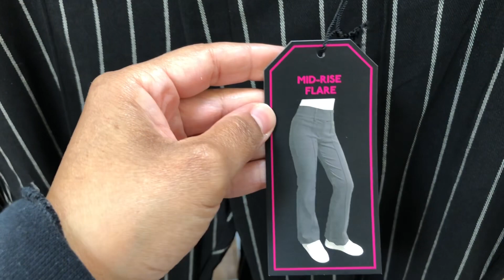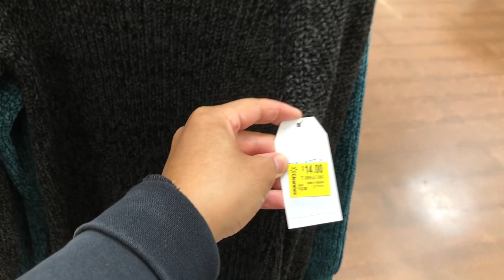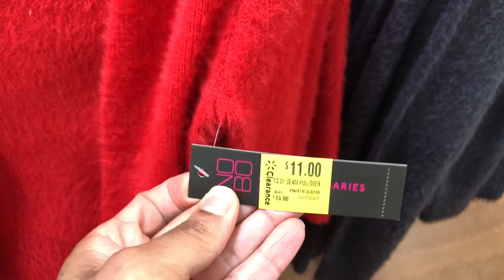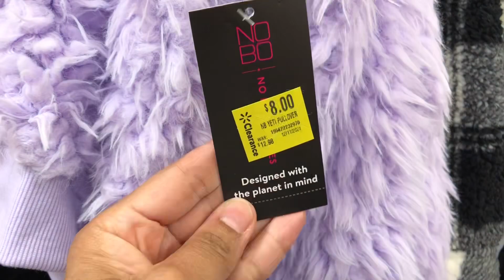✨HUGE ✨ Walmart CLEARANCE✨The BEST Selling LADIES WINTER Sweaters🎄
Come shopping with me at Walmart, All the best selling ladies sweaters on Clearance Now..